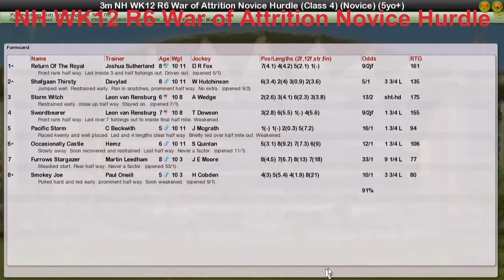NH WK12 R6 War of Attrition Novice Hurdle